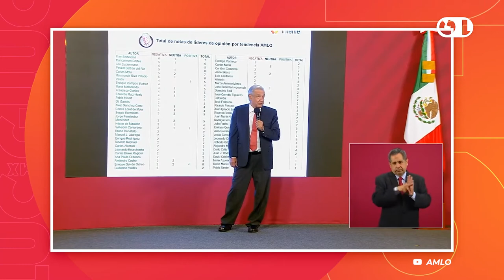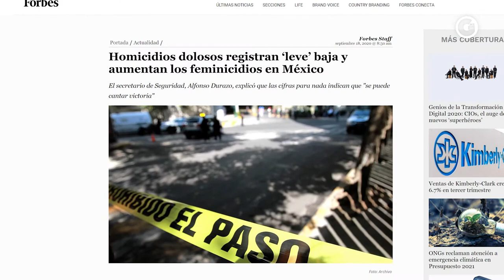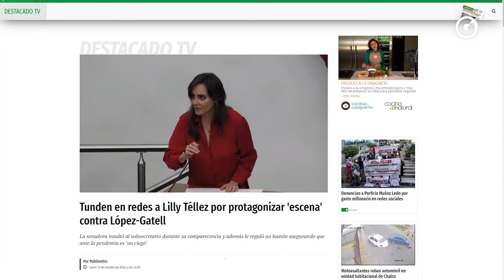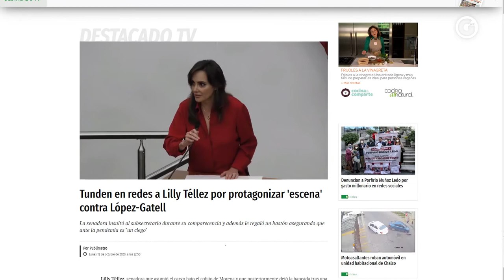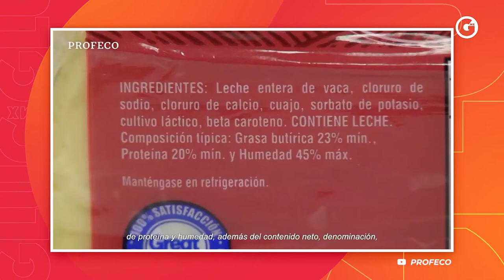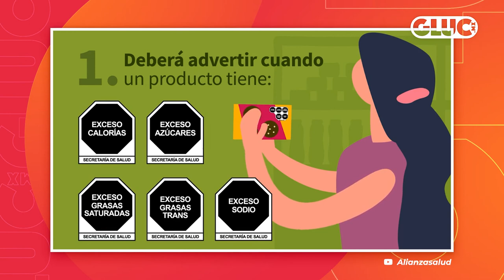LAS 3 DE GLUC | JUEVES 15 OCTUBRE 2020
Las3DeGluc 📰 Hoy Sofía García y Héctor Escalante nos hablarán de

-Resolución sobre nuevos partidos
- Libertad de expresión
- Los quesos